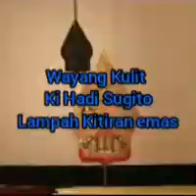Wayang Kulit Ki Hadi Sugito. Lampah Kitiran Emas Seri 4